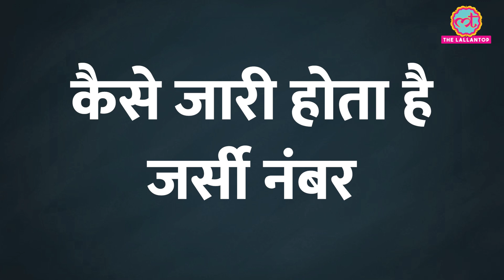Dhoni, Sachin, Sehwag Jersey की कहानी जानते हैं? Dravid | Gayle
Paying a rich tribute to former India captain MS Dhoni, the Board of Control for Cricket in India (BCCI) has decided to retire the No. 7 jersey. The shirt became synonymous with Dhoni, who remains India's most successful captain when it comes to ICC events. While the great Sachin Tendulkar's No. 10 shirt was already retired by the Indian board, a decision has been made to add Dhoni's No. 7 shirt to the list as well, honouring the contributions the wicket-keeper batter made to the Indian team in the game, sources have told. Watch the video to know  more about it.